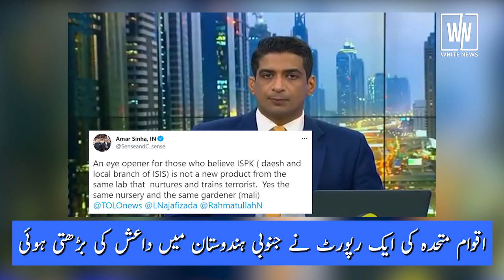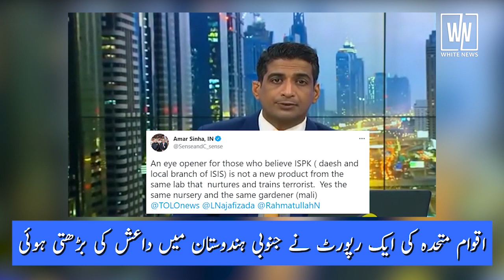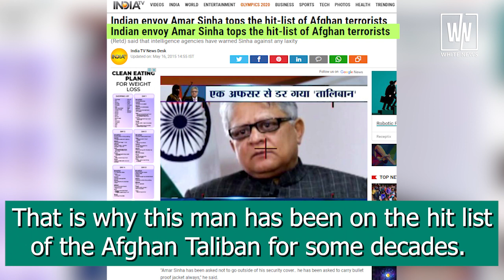India Is Afraid To Communicate With Taliban - White News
India has been reluctant to openly communicate with the Taliban because it feared that such a move could damage its relations with the Afghan government and ISIS factions in Afghanistan
India is afraid to communicate with Taliban